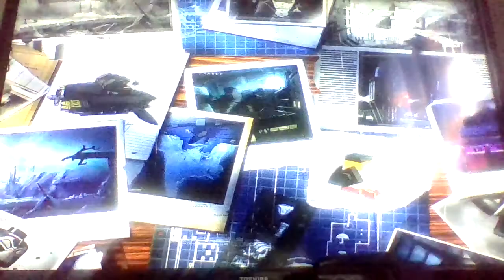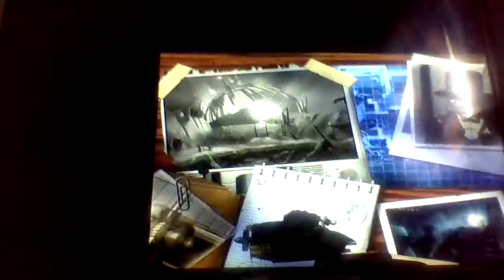Let's Free Play Lego Batman Pt 20 (Power Crazed Penguin Part 20)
Artist: Danny Elfman